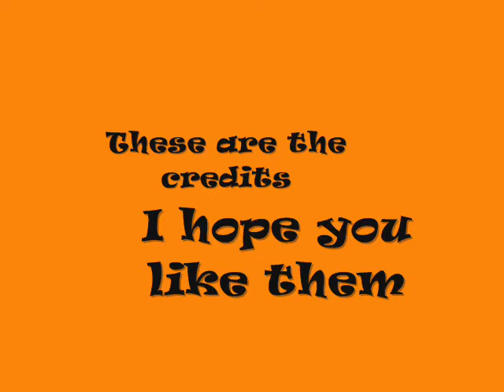"Too Much Sugar" Episode 8